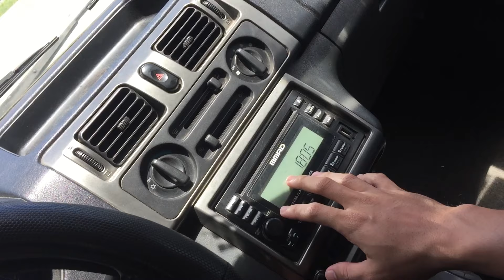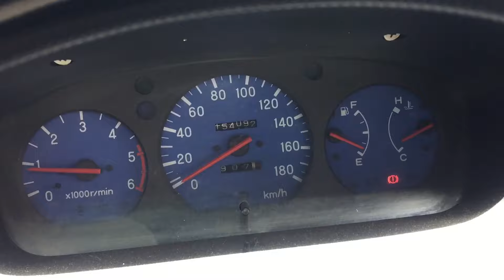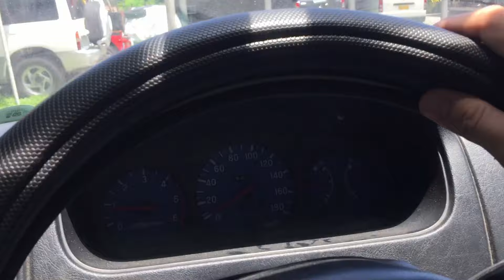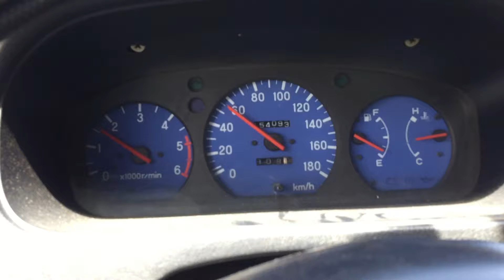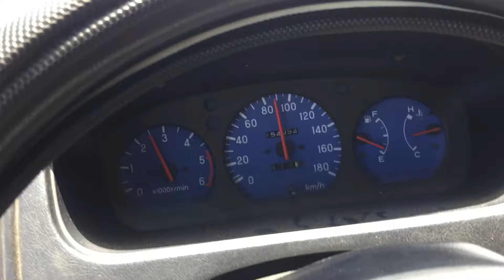Mitsubishi Adventure+Test Drive & Top speed.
What is up! Adventure People here's a review for this Mitsubishi Adventure! Enjoy...